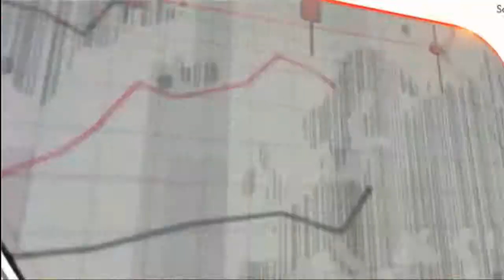This Month in Real Estate: May 2013 - Keller Williams Professionals Fort Lauderdale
Eric Miller and Associates is pleased to present This Month in Real Estate May 2013 from Keller Williams International.